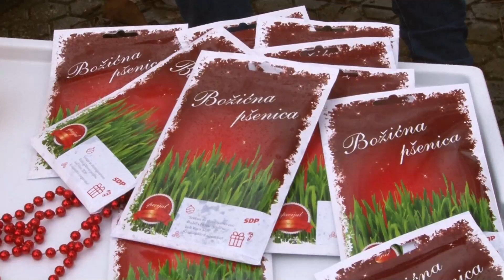Podjela paketa pšenice u Zaboku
Forum mladih SDP-a Krapinsko-zagorske županije, u suradnji s članovima stranke, organizirao je podjelu božićne pšenice i prigodno blagdansko druženje u Zaboku. Prema običaju pšenica se sije na spomendan sv. Barbare  ili sv. Lucije.